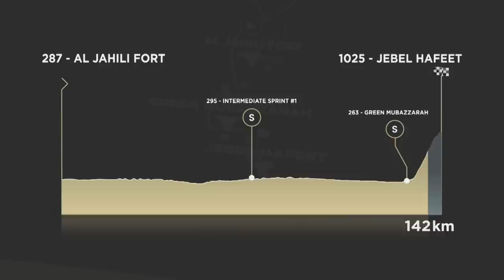Finale spectaculaire sur Jebel Hafeet ! | UAE Tour 2022 Etape 7 Résumé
La montée la plus redoutable du Moyen-Orient, Jebel Hafeet, sera présent le septième jour et donnera aux prétendants au GC une dernière occasion de se battre. L'étape est consacrée à une montée de 10 kms et c'est sur ses pentes difficiles que nous verrons probablement la majorité de l'action se dérouler !

Photos:
© Velo Collection (TDW)